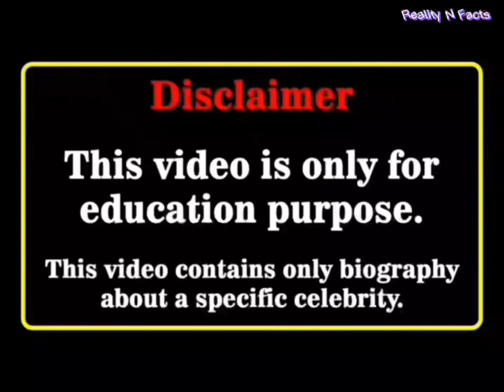Scarlet Johnson Vs Cameron Dallas Real Age Lifestyle